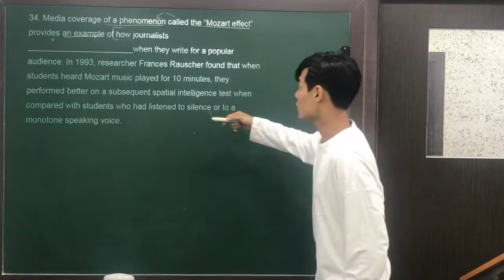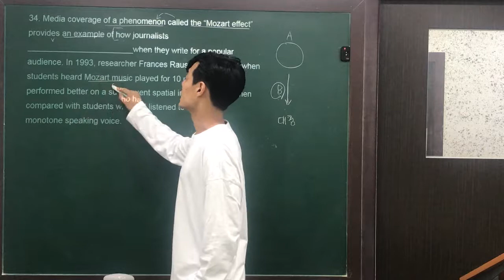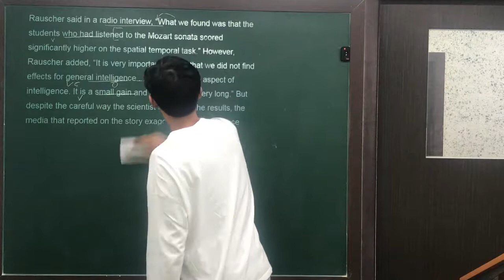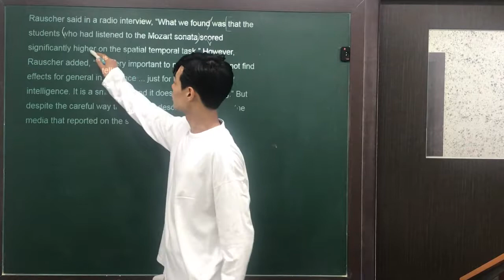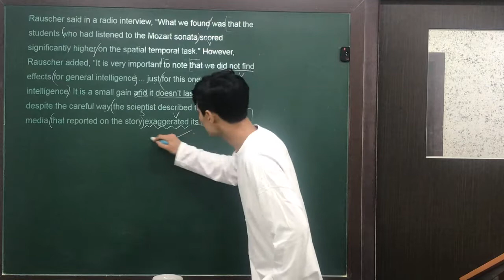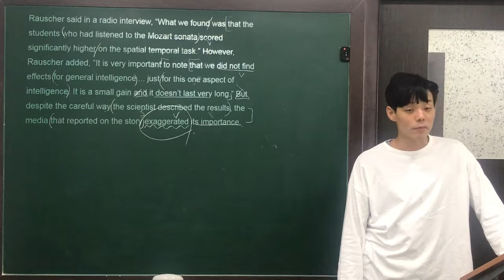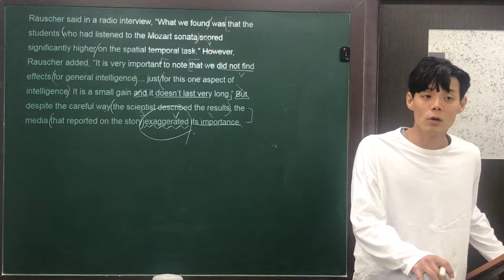2018 수능완성 실전모의고사 4회 34번 by Jaden.